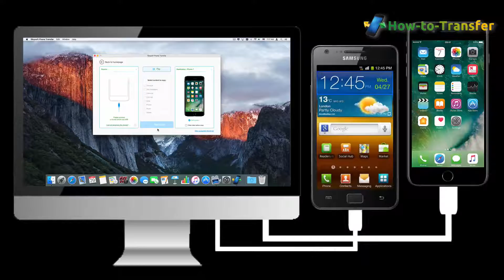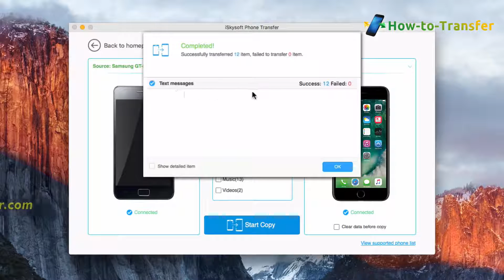How to Move Messages from Android to iPhone 7 / 7 Plus Easily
Phone Transfer can transfer contacts, messages, calendar, call logs, media files, and more across mobile operating systems, such as from Android phone to iPhone 7 / 7 Plus, as well as back up your smartphone data to your computer, should you ever need to restore.

MobileTrans Key Feature:

1. Move data between devices with different operating systems, i.e from Android to iPhone 7 / 7 Plus.
2. Works perfectly with Apple, Samsung, HTC, LG, Sony, Google, HUAWEI, Motorola, ZTE, and more smartphones and tablets. ...
3. MobileTrans can also be used to create a backup of your data on a third device.